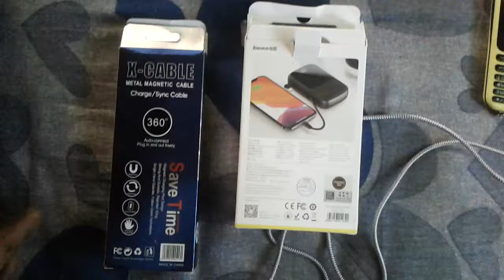Baseus Powerbank REVIEW Qpow Digital Display 3A 10000mah with ip cable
LINK TO PRODUCT: [Under maintenance]

SPECIFICATIONS: [Under maintenance]

Baseus_Qpow_Digital_Display_3A_Power_Bank_10000mAh_(Power_Bank,_with_IP_Cable)